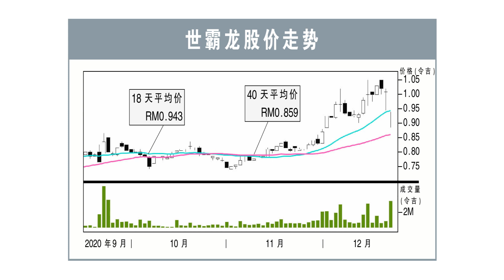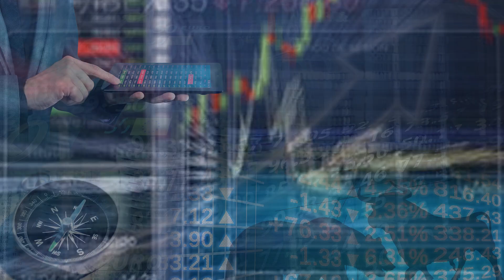行家论股】世霸龙 次季财报胜预期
世霸龙（SUPERLN，7235，主板工业股）截至10月31日的2021财年次季，净赚270万4000令吉，按年微升1.58%，并派发每股1.15仙股息。